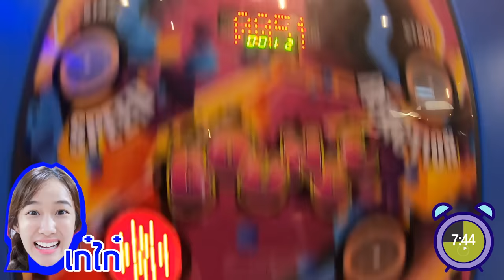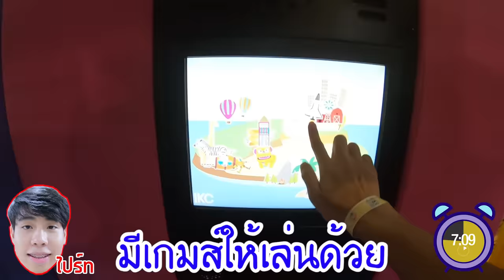แข่งเอาชีวิตรอดจากซอมบี้ในสวนสนุก MEGA HarborLand EP.1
MEGA HaborLand สนามเด็กเล่นในร่มที่ใหญ่ติดอันดับ 5 ของโลก อยู่ที่ศูนย์การค้า MEGA Bangna (ทางเข้าหน้าโฮมโปร ชั้น1)มีทั้งหมด 8 โซน
🏰 ZONE HarborLand
🏰 ZONE RollerLand
🏰 ZONE Laser Battle
🏰 ZONE JumpZ
🏰 ZONE MotorCity เมืองจำลองการขับขี่ของคุณหนูๆ ที่แรกในอาเซียน ภายในมี 3 โซนย่อย
🚗 mini Circuit ขับรถยนต์ไฟฟ้าสำหรับเด็กเล็ก
🚗 Bumper Battle สนามรถบั๊มมินิแสนสนุก
🚗 Driving School ฝึกการขับขี่รถบนสนามจำลอง
🎈ZONE bit.playground
🎈ZONE GameLand
🎈ZONE AdventureLand